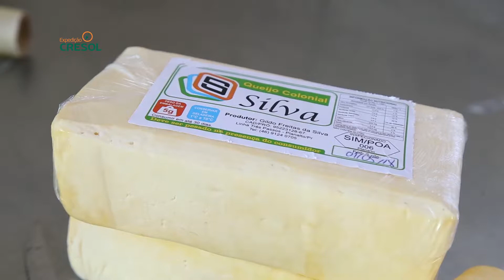Cooperativismo - História da queijaria da família Silva em Planalto/PR - Expedição Cresol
Acompanhe como a família Silva de Planalto, no interior do Paraná, agregou valor ao seu produto com o apoio da Cresol para a industrialização do queijo. 🐄🧀